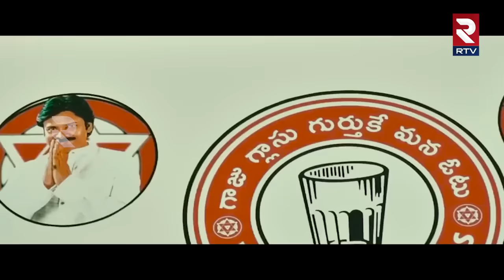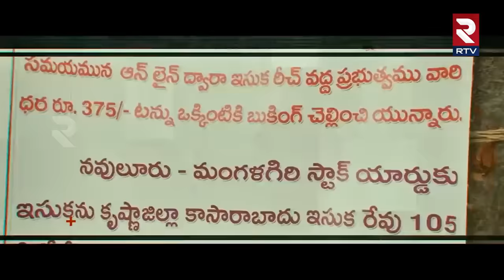Nalgonda Gaddar Goosebumps Song On Pawan Kalyan Janasena Song | AP 2024 Elections | RTV